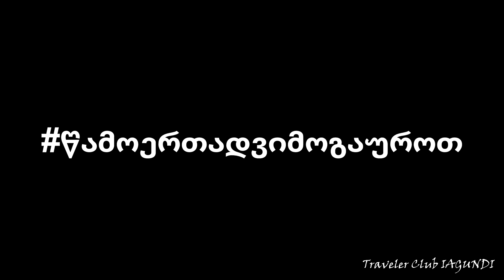მოგზაურთა კლუბ იაგუნდი, რაჭა შოვი თოვლის ფესტივალი2020